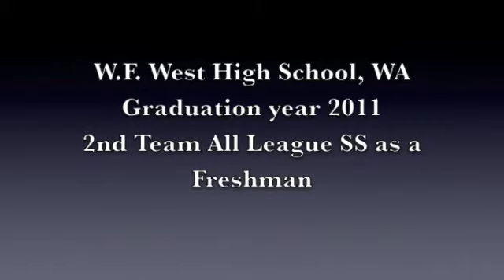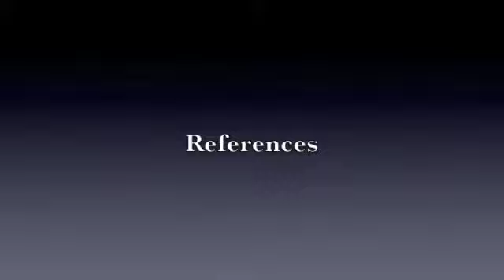Erik Forgione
Erik Forgione SS at W.F. West High School in Washington.  Erik is also a Northwest Diamond Sports Traveling Team Alumni.